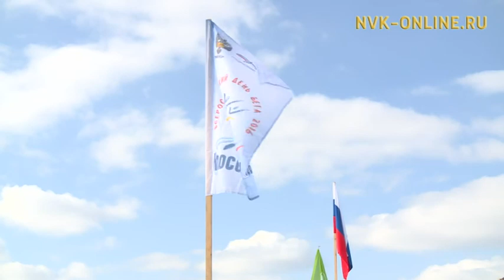В Якутске прошла открытая Всероссийская массовая гонка "Лыжня России"